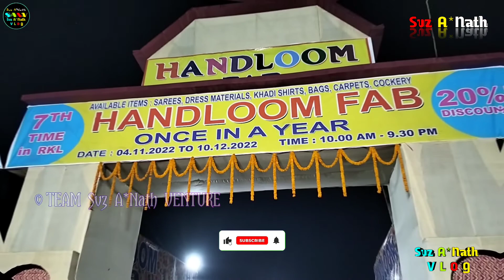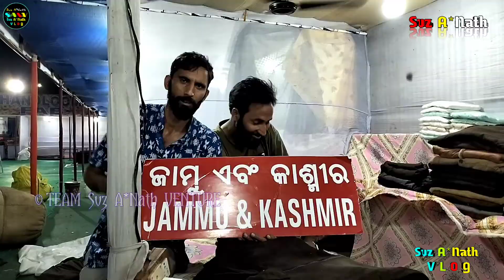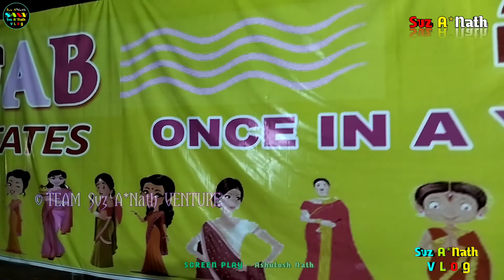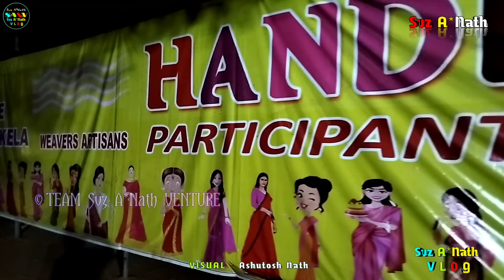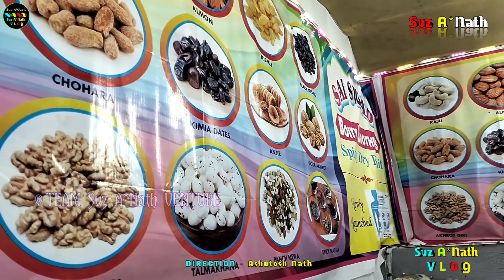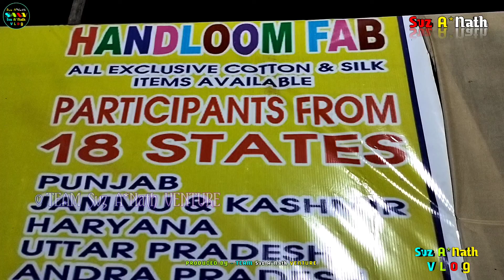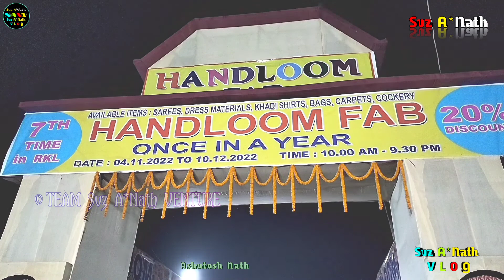Handloom Fab Rourkela 2022 | 7th Handloom Fab Mela | Rourkela Sector 13 Handloom Mela | svzanathvlog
TEAM Svz A*Nath Venture LINK :-

Hii Viewers This Video Is About HANDLOOM FAB Exhibition At Rourkela 2022. In This Exhibition 18 States Are Get Participate.

      This HANDLOOM FAB Being Inaugurated At Sector - 13 Field A Side Of Ring Road.

      So You Must Come To This Fair Or Mela Or Festival As Or Which Is Started From 4th November 2022 And End With 10th December 2022. That Means This Exhibition Runs For One Month.

Finally Support Us For Producing And Creating Such Type Of Vlog Video.

Handloom Fab Rourkela 2022 | 7th Handloom Fab Mela | Rourkela Sector 13 Handloom Mela | svzanathvlog || Svz A*Nath || A Step Ahead From Imagination || Team Svz A*Nath Venture ||